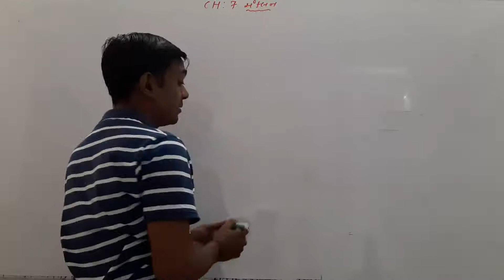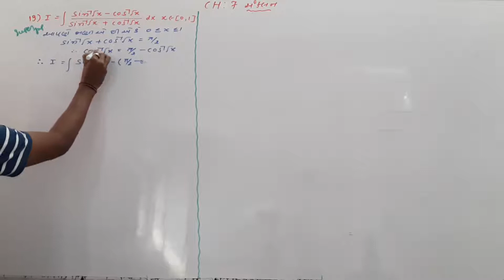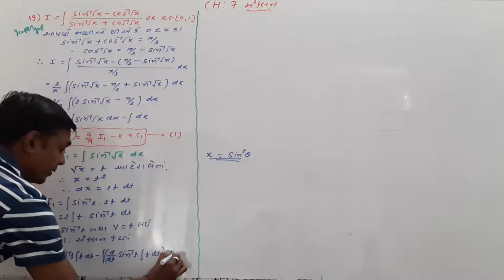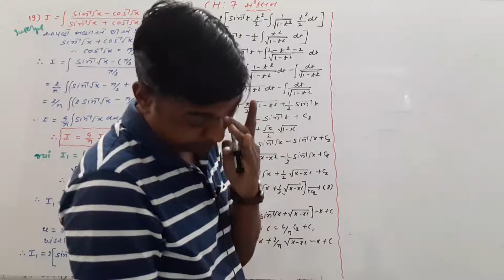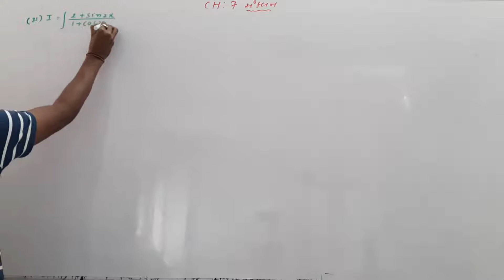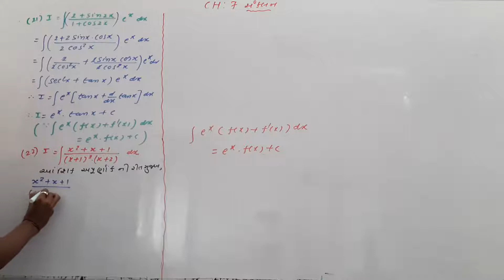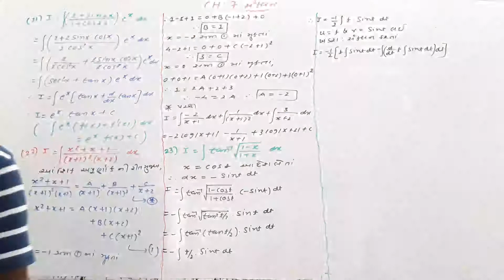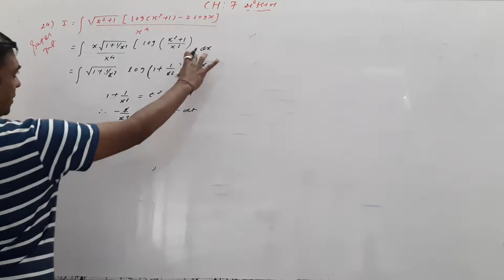Std - 12 sci // Sub - maths // chap - 7 // part - 37//